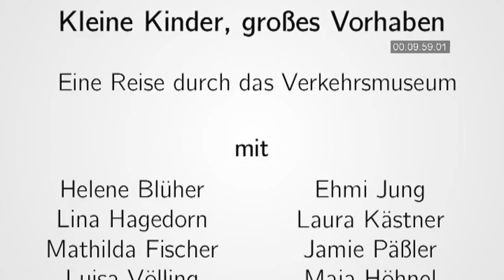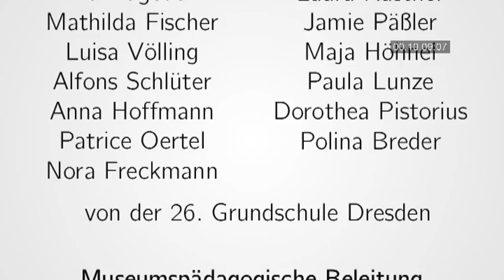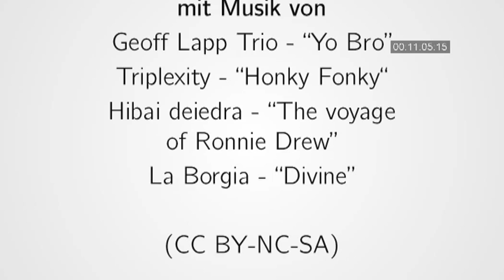Dresden Erfahren - ein museumspädagogisches Projekt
Dresden Erfahren ist ein Projekt des Verkehrsmuseum Dresden, der medienfux gGmbH, des Casablanca und des IN VIA e.V.
An dem Projekt haben Mädchen und Jungen teilgenommen, welche eine Grundschule in Dresden besuchen und innerhalb eines Stadtviertels wohnen, welches sehr heterogene soziale Strukturen aufweißt.